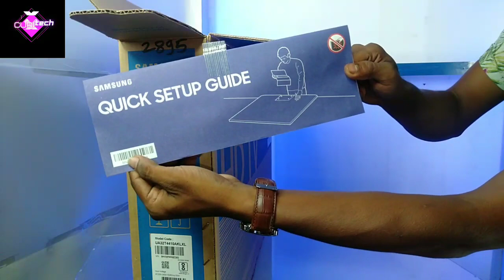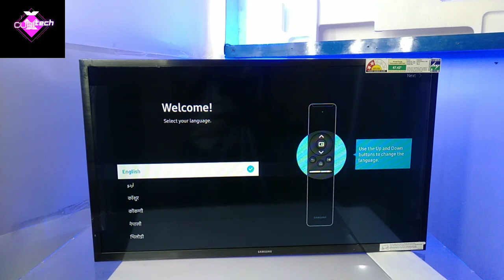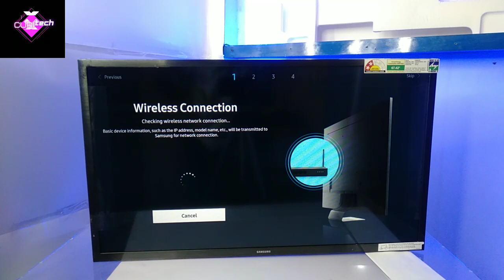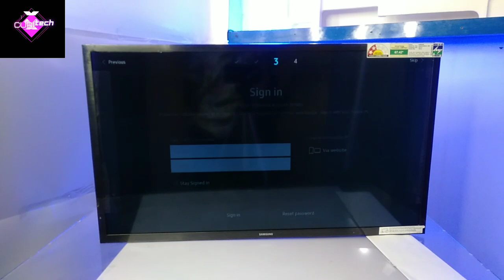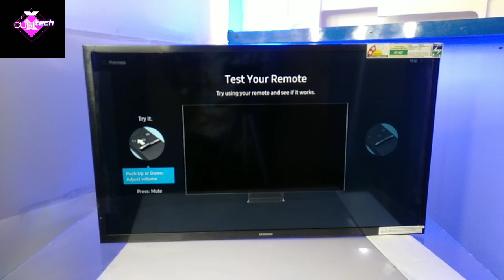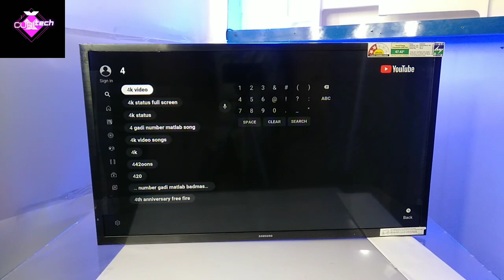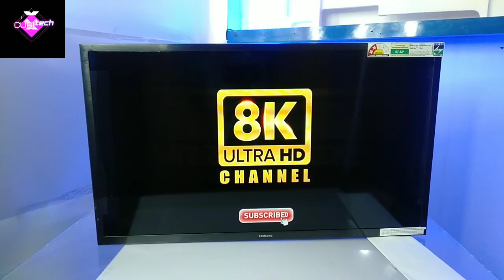Samsung led TV unboxing T4 series samsung led tv 32 inch mobile connect | smart tv contact to phone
Samsung led TV unboxing | T4 series | HD TV | smart TV | 32 inch led TV | new led 2021 | best led tv

same as this LED

best sound for led
•  Features & details.

Display: LED display, HD Ready digital video format, 1366x768 pixels resolution, 60 hertz refresh rate

TV Features: Tizen OS, Mali400 graphics processor

Supported Apps: Netflix, Prime Video, Apple TV, Sony Liv, Zee5, Hotstar, Youtube, Jio TV

Audio: 20 watts sound output, Feel every detail with precision picture and dynamic sound speakers, Dolby Digital Plus | Adaptive Sound sound configuration, Stereo Surround

Connectivity: 2 HDMI ports, 1 USB ports, Wi-Fi

Warranty: 1 Year Standard Manufacturer Warranty From Samsung

•  products information.

   • Display

     Panel LED
     Format HD Ready
     Refresh Rate 60 hertz
     Viewing Angle 178 degrees
     Contrast Ratio Standard
     Brightness High brightness

•   TV Features

TV Type Smart
OS Tizen

Built-in Applications Netflix, Prime Video, Apple TV, Sony Liv, Zee5, Hotstar, Youtube, Jio TV
Processor Crystal Processor 4K
Graphic Processor Mali400
Supported Image Type GIf

Audio & Video

Speakers Feel every detail with precision picture and dynamic sound
Sound Configuration Dolby Digital Plus | Adaptive Sound
Type Stereo Surround
Sound Output 20 watts
Audio Format mp3_audio, wma
Supported Video Formats MP4, AVI
Video Format DVD
Connectivity
Bluetooth Yes
Connectivity Technologies Wi-Fi
Remote Features
Remote Included Yes
Remote Type Smart remote with Dedicated Hotkeys for quick and easy access
Remote Technology IR, Bluetooth
General Information
Ideal Viewing Distance 9 feet
What's in the box? 1 LED TV, 1 Table Top Stand, 1 User Manual, 1 Warranty Card, 1 Remote Control, 2 AAA Batteries
Additional Information
ASIN: B0856VKZT1
Customer Reviews: 4.2 out of 5 stars 31Reviews
Best Sellers Rank: in Electronics (See Top 100 in Electronics) in Smart Televisions
Date First Available: 26 February 2020
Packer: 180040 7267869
Item Dimensions LxWxH: 73.2 x 8.3 x 49.3 Centimeters
Generic Name: TV
See less
Important information
On-mode power consumption :
60 watts

Visible screen diagonal :
32" / 82 cm